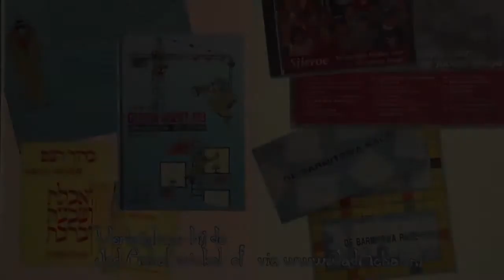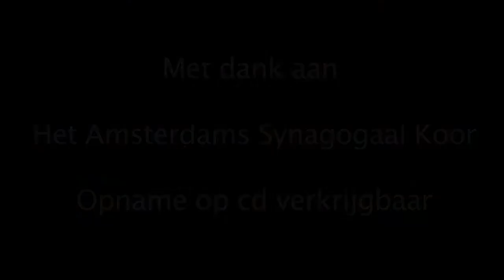Parasja met Rabbijn I. Vorst - Wajishlach (5774)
- Choemasj: 'Bij Lavan gartie=heb ik gewoond,' laat aartsvader Ja'akov aan zijn broer Esav weten. Rasji legt uit wat Ja'akov met dat woord 'gartie' bedoelde.
Het getal 'tarjag=613' komt ter sprake. Waar komt dat getal vandaan, vóór dat Geheim Agent 613 zich dit getal voor zijn boek [leuk Chanoeka cadeau voor jong èn oud, overigens] eigen maakte?

- Tehiliem: Op blz 376 van de Vertaalde Dasberg Sidoer vindt u psalm 51, die deze week in het Psalmen-zegprogramma voorkomt. Rabbijn Vorst leest enkele aangrijpende, indringende zinnen voor. Aanbevolen voor ieder die weleens iets verkeerds heeft gedacht, gezegd en/of gedaan...

- Tanya: 'G.d is de n+1e dimensie,' heeft Einstein verklaard. Met hun 'Kadosj Kadosj Kadosj' denken de engelen er minstens ook zo over. Het wordt u uitgelegd, waarna u gewenst wordt een hartelijk SJABBAT SJALOM!